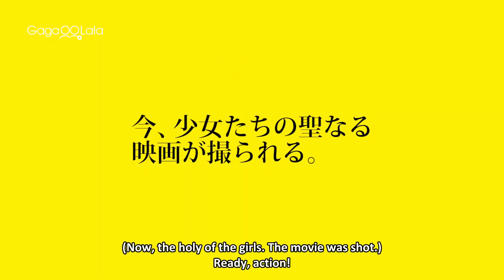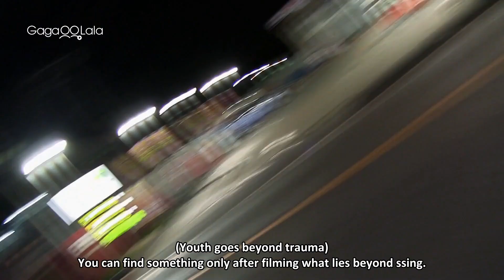Devotion to Cinema | Official Trailer | School girls' love and secret under their uniforms revealed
In the summer of 1979, during Taiwan's martial law period, Bing-Kuan asks her college friend Shu-Lan to help out on her family's banana plantation. As time goes by, the two girls secretly develop a romantic relationship, and decide to volunteer at the Formosa Magazine in order to promote democratic freedom of expression. Yet their youthful romance is threatened as the Kuomintang regime seeks to suppress dissident voices.